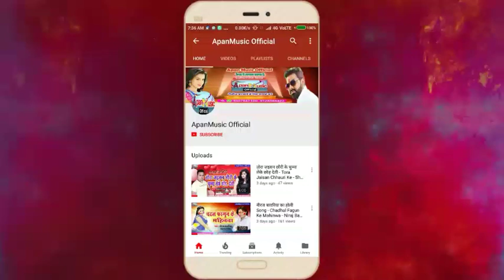पवन सिंह का सुपरहिट Song - Saiya Ji Dhali Kora Me - Kanhaiya Kumar NK - New Bhojpuri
स्वर : कन्हैया कुमार NK
गीतकार - इरशाद दीवाना